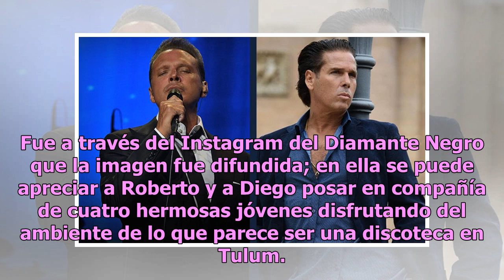¿Filtran impensado reencuentro entre Roberto Palazuelos y Luis Miguel?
Es bien sabido que Luis Miguel es una de las figuras más herméticas del medio del espectaculo y cada una de las amistades de las que goza son contadas, por ello pocas veces es captado junto a un amigo. Esta ocasión parece ser una de esas pues Luis Miguel se dejó ver junto a Roberto Palazuelos; sin e...